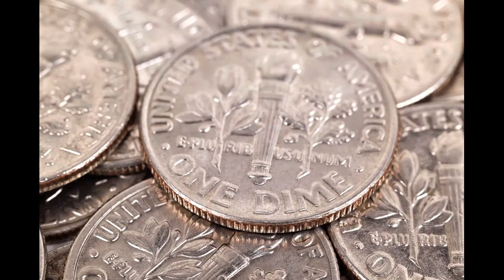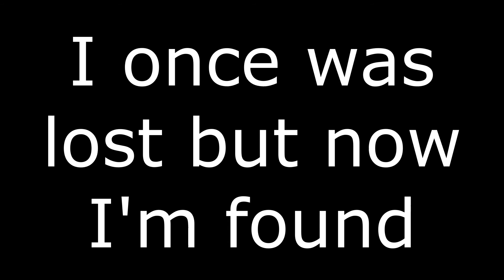Lord Please Touch My Rhymes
Music produced by Twista.
Created with Movavi Video Suite